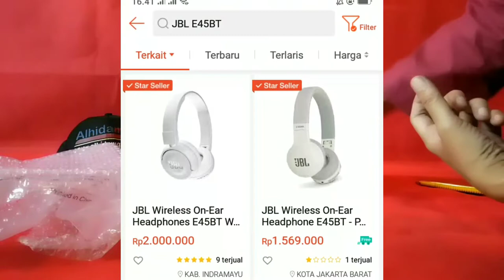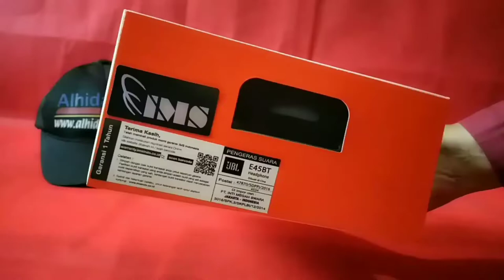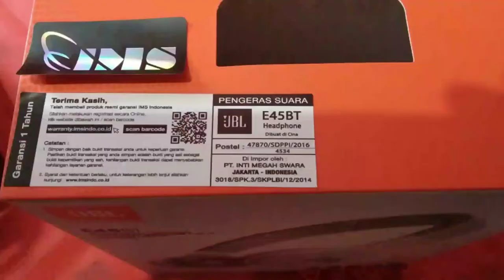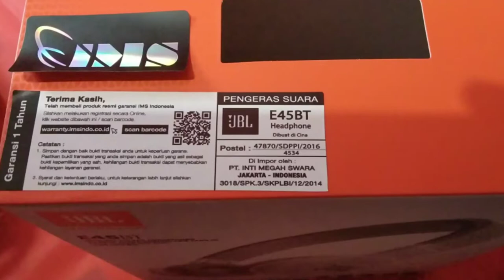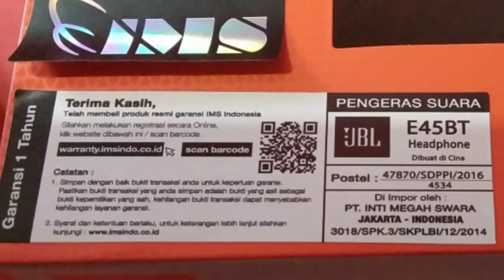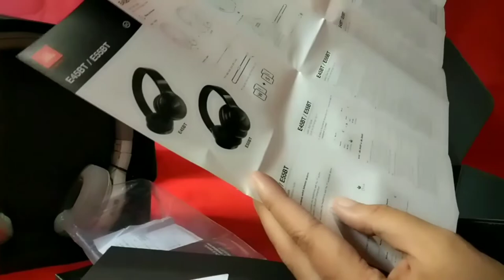🎧 UNBOXING HEADSET JBL E45BT INDONESIA HARGA RP 2 JUTAAN